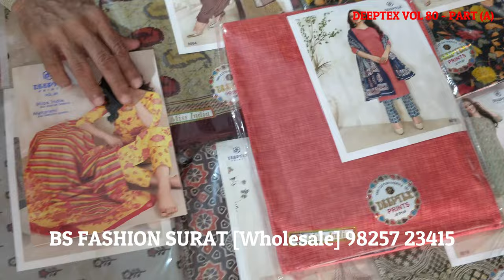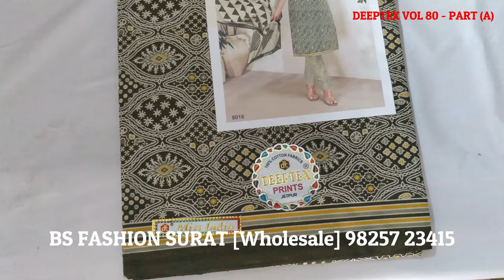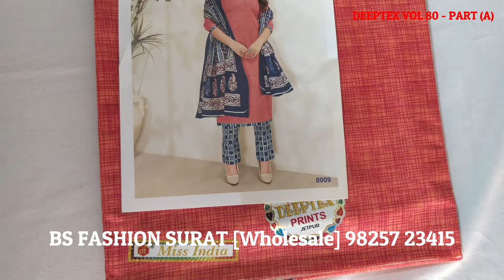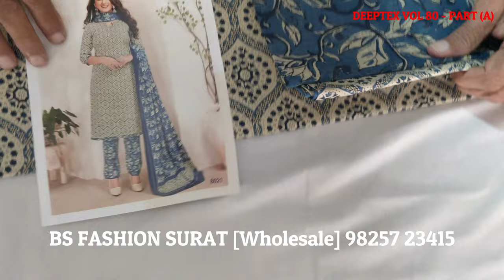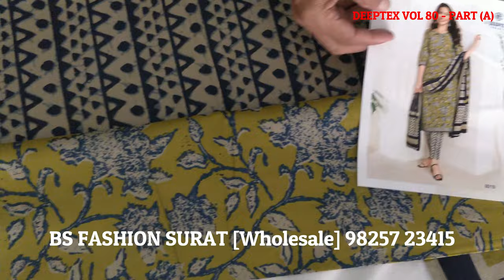Deeptex Vol 80: Deeptex Vol 80 Catalogue 2023 | PART - A | FREE✈️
Deeptex Vol 80 Catalogue
The Deeptex Vol 80 Catalogue is a highly anticipated collection in the world of fashion and textiles. This catalogue serves as a comprehensive showcase of Deeptex's latest offerings, featuring a wide range of designs, patterns, and styles that cater to diverse tastes and preferences. Customers eagerly await the release of the Deeptex Vol 80 Catalogue, as it provides them with a glimpse into the latest trends in ethnic wear, particularly in Indian clothing. From vibrant prints to elegant embroideries, this catalogue offers a plethora of options for those seeking stylish attire. Whether you're a fashion enthusiast or a retailer looking to stock up on the latest designs, the Deeptex Vol 80 Catalogue is a valuable resource that promises to inspire and captivate.

Deeptex Vol 80
Deeptex Vol 80 is a name that resonates with quality and innovation in the textile industry. It represents a series of collections produced by Deeptex, a renowned brand known for its dedication to crafting exquisite clothing. Deeptex Vol 80 is no exception, and it continues the brand's legacy of offering premium textiles and designs. This collection typically features a variety of fabrics, including cotton, silk, and chiffon, each adorned with intricate prints and embellishments. Whether you're in search of casual wear, formal attire, or traditional Indian clothing, Deeptex Vol 80 has something for everyone. It's a testament to the brand's commitment to creating garments that are not only fashionable but also comfortable and durable.

Deeptex Vol 80 Catalogue 2023
The Deeptex Vol 80 Catalogue for 2023 is a highly anticipated release in the fashion world. With each passing year, Deeptex raises the bar by introducing fresh and captivating designs in its catalogue. The 2023 edition promises to be no different, as it showcases the brand's dedication to staying ahead of fashion trends. Customers can expect a harmonious blend of traditional and contemporary styles, ensuring that Deeptex continues to cater to a wide and diverse audience. From the choice of fabrics to the color palettes and prints, the Deeptex Vol 80 Catalogue for 2023 is sure to be a delightful visual and tactile experience for fashion enthusiasts.

Deeptex Vol 80 Wholesale
For retailers and bulk buyers, Deeptex Vol 80 Wholesale presents a lucrative opportunity to stock up on this popular collection. Buying wholesale allows businesses to access competitive pricing and a wide range of designs, catering to diverse customer preferences. Deeptex understands the importance of supporting retailers, and the wholesale option ensures that businesses can meet the demands of their clientele effectively. Whether you're running a boutique or an online store, Deeptex Vol 80 Wholesale is your gateway to offering customers the latest in fashion while maintaining healthy profit margins. It's a win-win for both retailers and fashion enthusiasts seeking a variety of options from this esteemed collection.

WE MAKE THIS VIDEO FOR BELOW TOPICS
• Deeptex Vol 80
• Deeptex Vol 80 Pdf Download
• Deeptex Vol 80 Price
• Deeptex Vol 80 Catalogue With Price
• Deeptex Vol 80 Images
• Deeptex Vol 80 Cotton Sale
• Deeptex Vol 80 Cotton